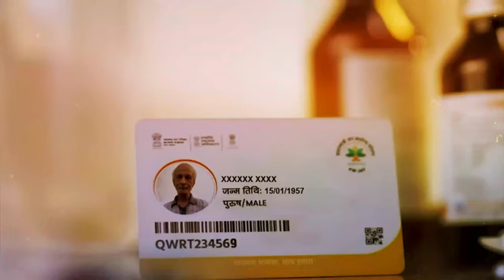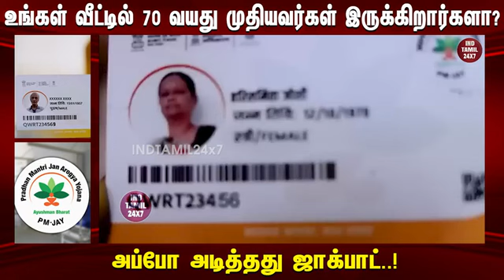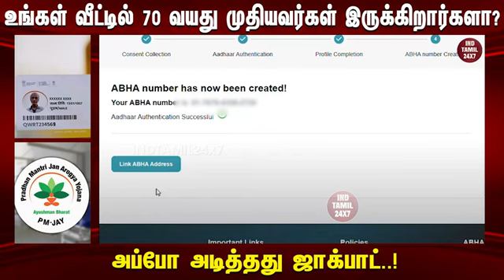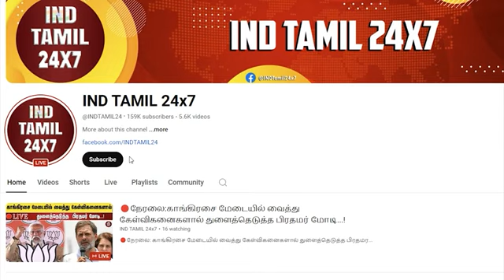வயதானவர்களுக்கு ஒரு இணிய செய்தி